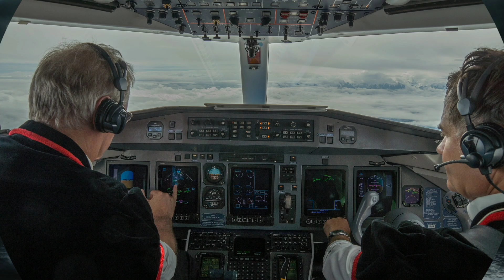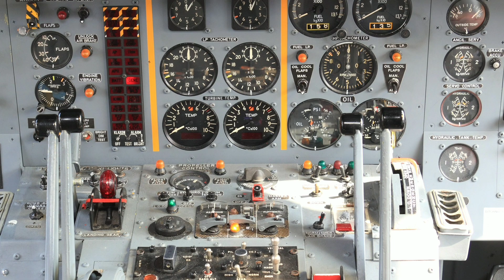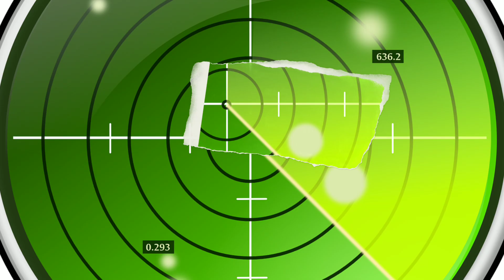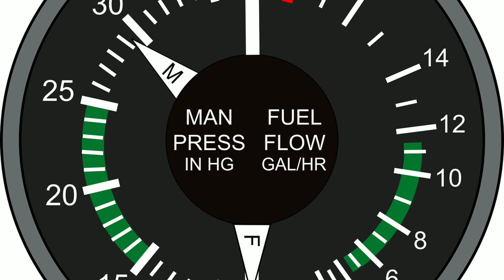Bermuda Triangle का रहस्य | Mystery से भरा हुआ Bermuda Triangle | रहस्यमई त्रिकोण Bermuda Triangle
Hello guys. This is Surojit Banerjee and welcome to Surojit Banerjee Informer .

Lets explore mysterious topics and secrets of universe . Time travel , space , Aliens , galaxy and all other interesting topics will be explored on this channel .